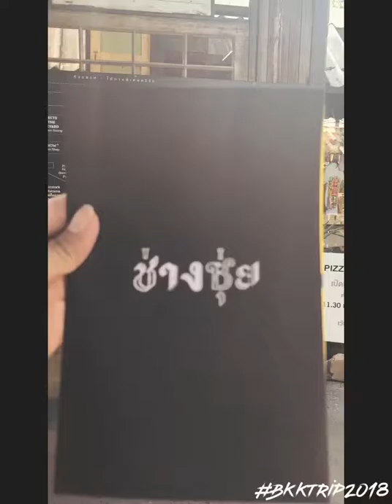bkktrip2018 with my best friend